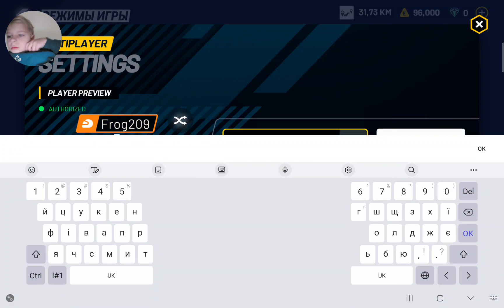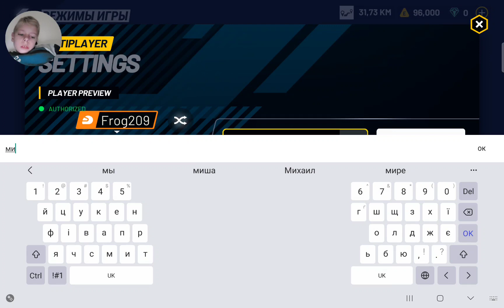я граю в Extreme Car Driving